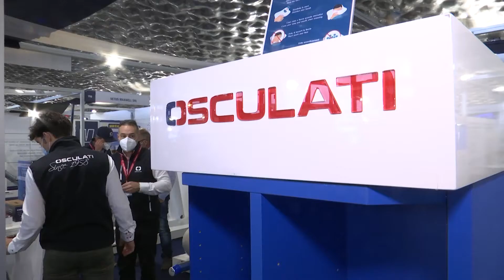Osculati presenta - La nuova gruetta telescopica a scomparsa